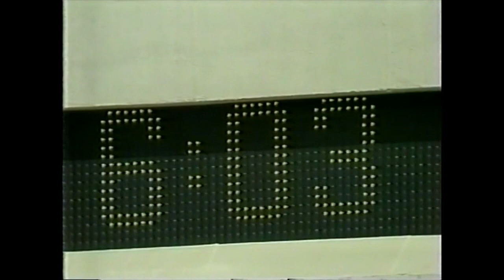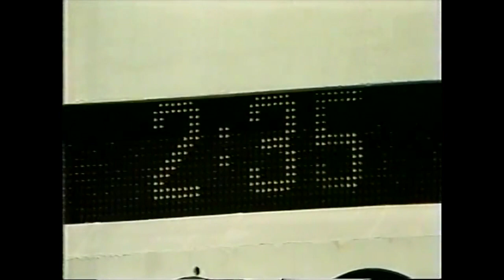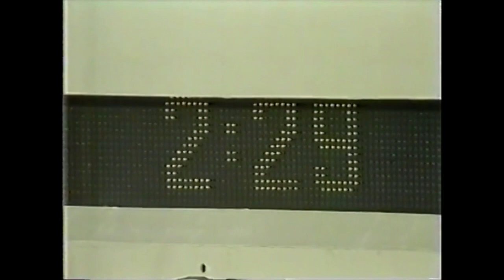Denver Broncos at Los Angeles Raiders NFL Week 9 1984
Denver Broncos at Los Angeles Raiders - October 28th, 1984 at Los Angeles Memorial Coliseum, Los Angeles, CA

Both teams tied at the top of at AFC West at 7-1

Raiders defending Super Bowl Champions.
Denver wins the first game at Mile High Stadium

This is an unbelievable game and a pure slice of history for one of the greatest rivalries in sports with so many All Pro Hall Of Fame players and coaches on the field

Nice halftime wit Al Davis

The Broncos rallied behind battered backup quarterback Gary Kubiak in the absence of John Elway, who watched from the sideline with a bruised shoulder suffered last week.

A crowd of 91,020, the largest ever to attend a regular season Raiders game, saw the Los Angeles defense pound away at Kubiak.

The 5-foot-11 second-year player from Texas A&M was sacked four times for losses of 28 yards and was constantly harassed. He limped off the field three times after taking punishing hits, but returned each time to lead the Broncos to the victory.    UPI